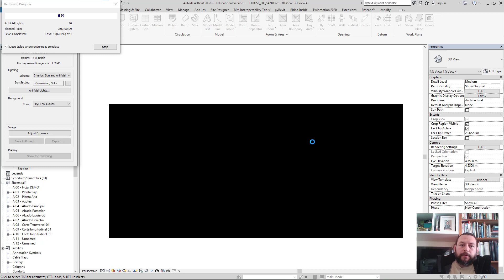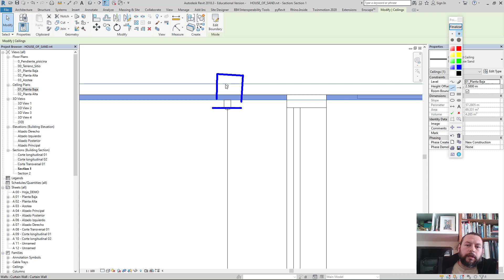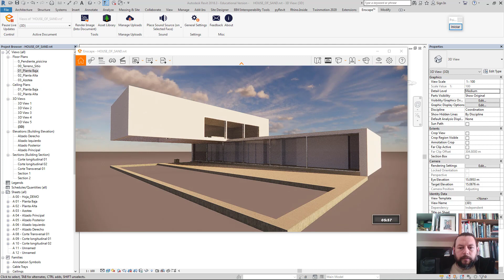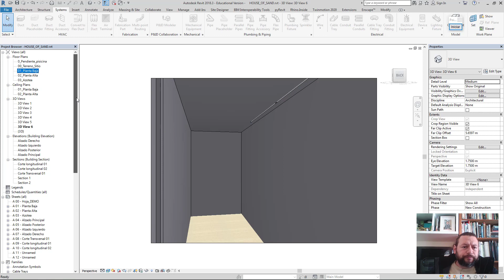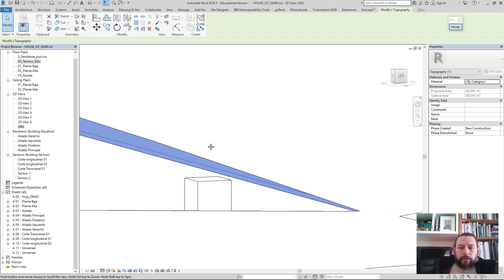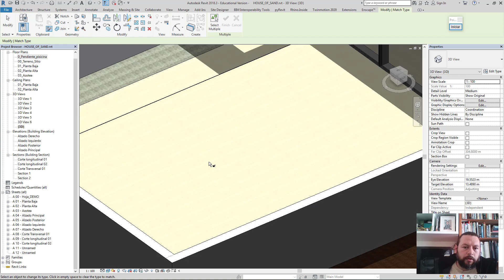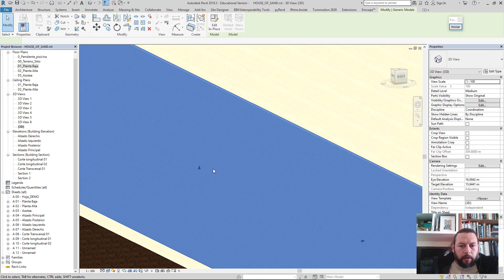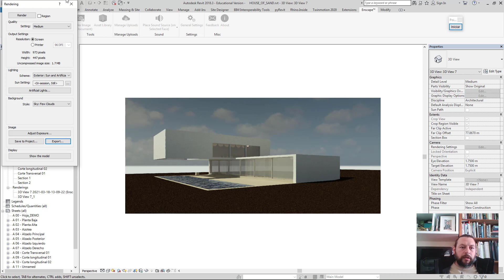Sand House 07_Revit Architecture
Descripción pendiente
Video con fines educativos implementando el programa de Revit Architecture.
Proyecto Original: House of Sand / Fran Silvestre Arquitectos
VALENCIA, SPAIN
Architects: Fran Silvestre Arquitectos
Area: 3369 ft²
Year: 2020